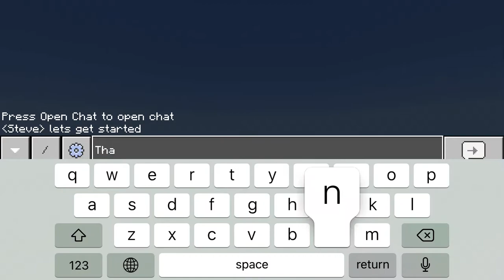How To Make A Working Flying Machine PE 1.16